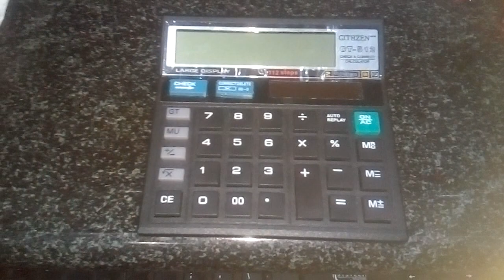How to Off calculator Manually